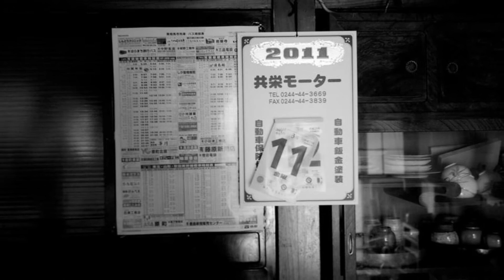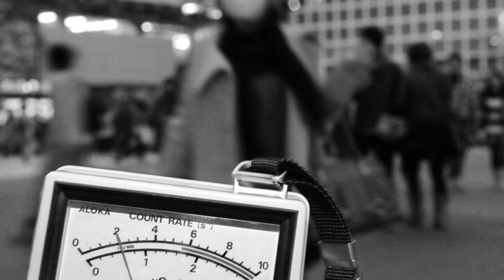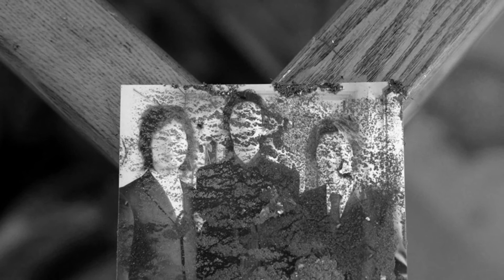Rondo Veneziano - Nuvole a Colori (Stagioni di Venezia) JAPAN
Там, где время остановилось...

Time stopped